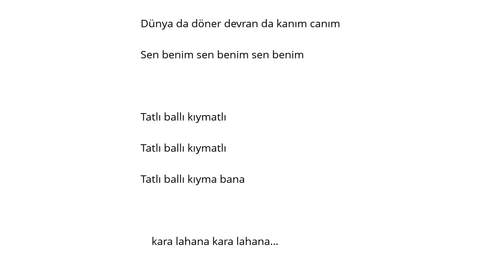Berk Gürman Kara Lahana Şarkı Sözü